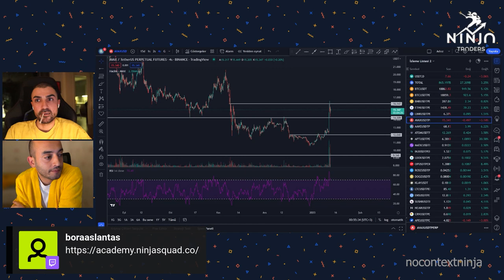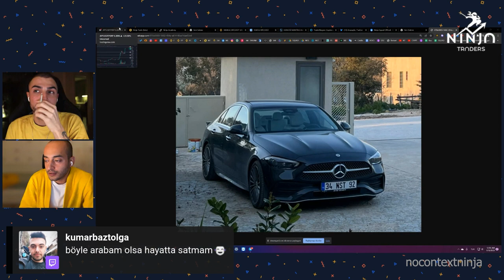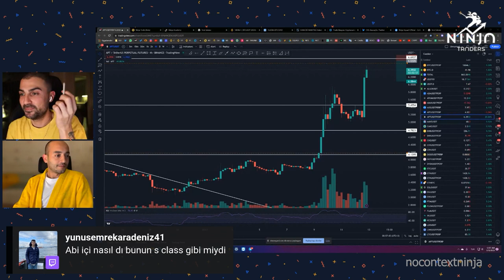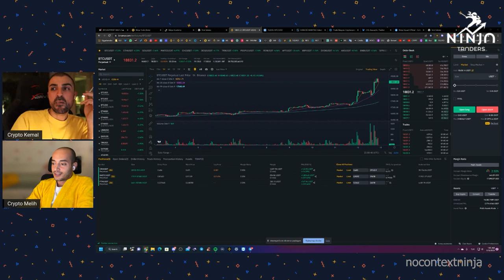Crypto Kemal Boğa İçin Arabasını Sattı!